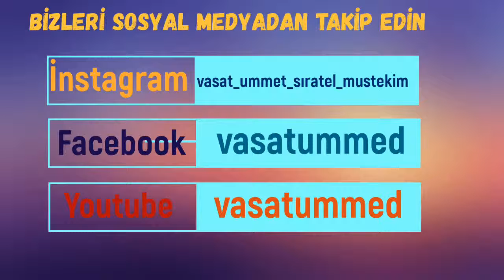TEKNOLOJİ CAĞI KIYAMET ALAMETİ Mİ ???